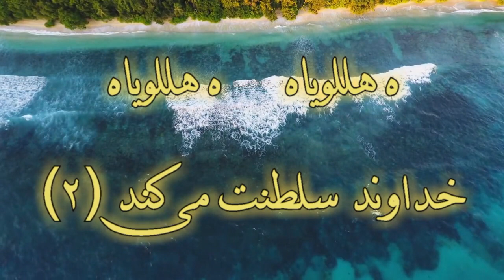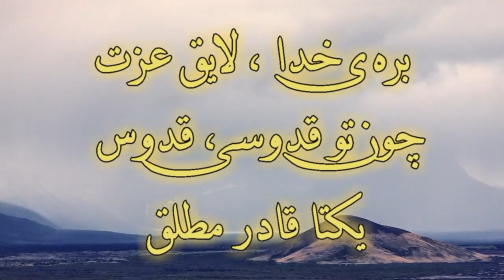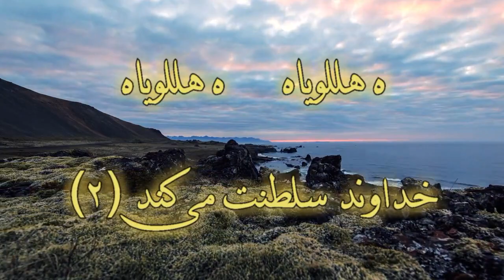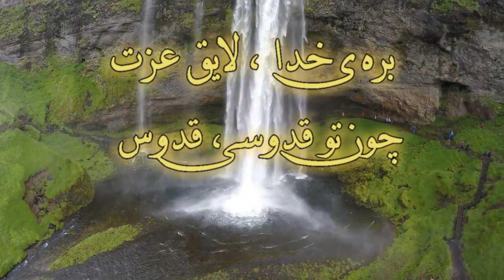Ha Halleluja khodavand saltanat mikonad | Niloofar ها هللویاه خداوند سلطنت می‌کند | نیلوفر